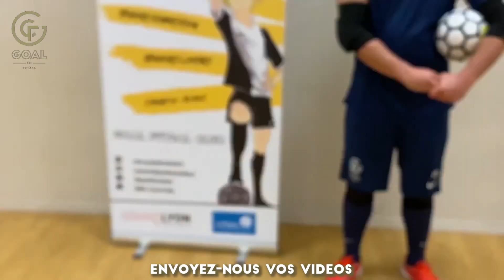1. Confinement GOAL Futsal Club gardien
Novembre 2020, semaine 2, nos jeunes gardiens sont confinés mais ils vont pouvoir progresser.